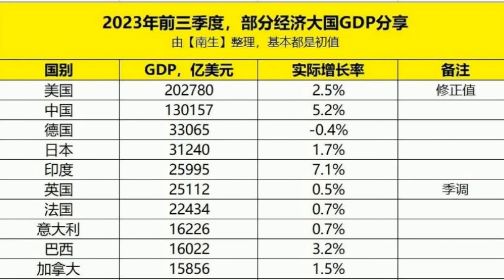GDP前10强大洗牌： 印度增速第一，德国跻身第3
文章来源: 财话连篇
随着巴西公布第三季度经济数据，2023年前三季度世界GDP前10强座次也落定。相比2022年，前10强可以说是出现了大洗牌。